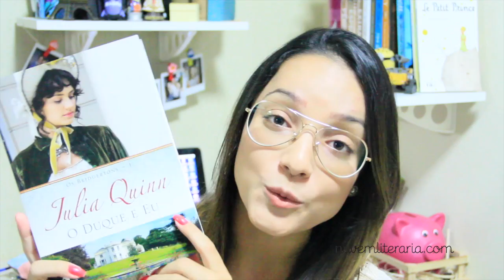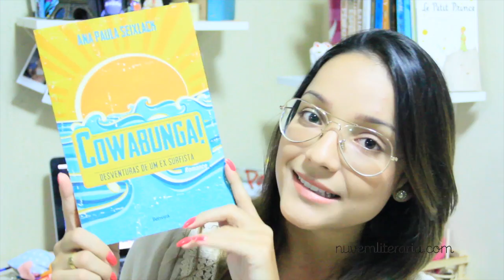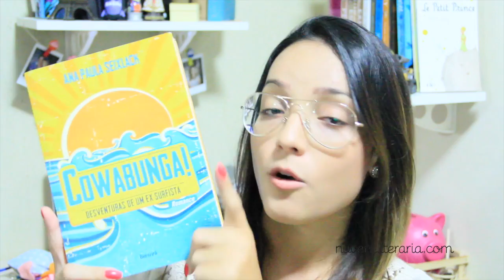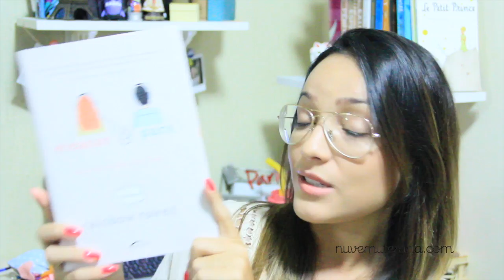Leituras de Março (52 Weeks Project) | Nuvem Literária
*Vou tentar fazer sempre 1 vídeo por mês mostrando todas as leituras feitas naquele mês.